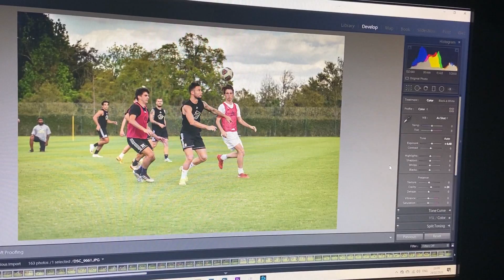Day 5/7 Vlog | Season 2 | Football Photography at Saint Leo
Recorded on 24 February 2020 vlogging a week of my life as a part time worker and uni student in Florida.